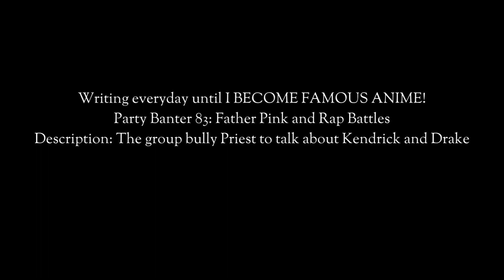Party Banter 83: Father Pink and Rap Battles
Description: The group bully Priest to talk about Kendrick and Drake